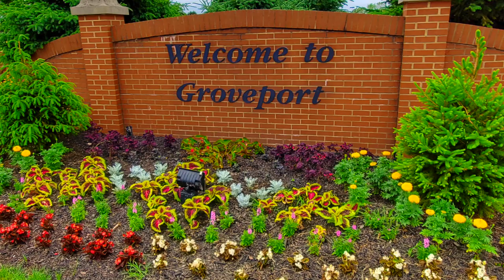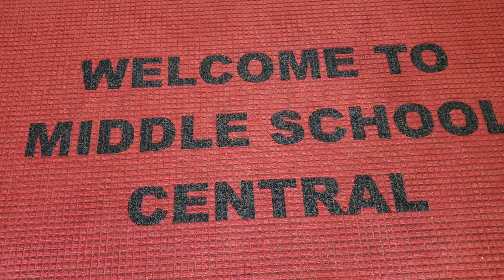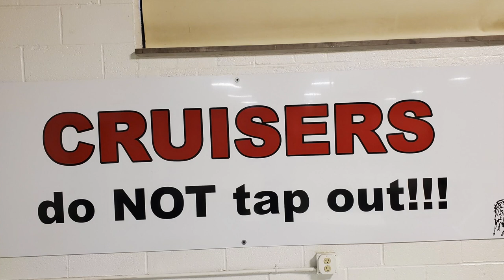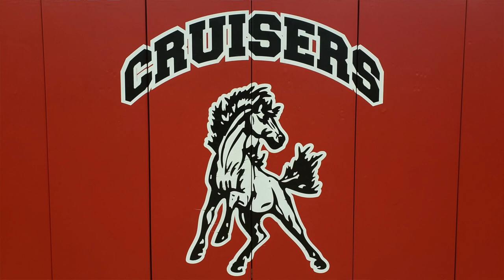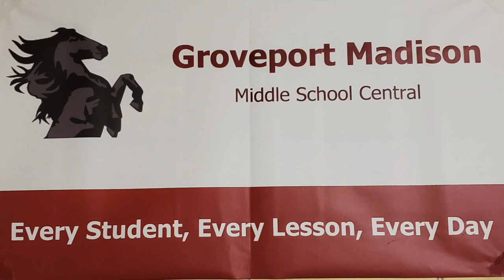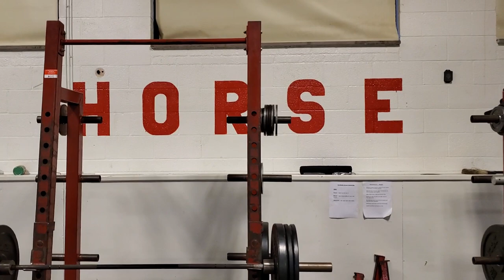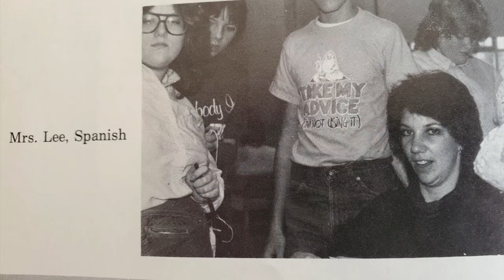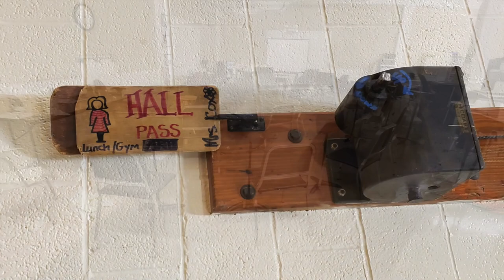Groveport-Madison Freshman School Alumni Reflections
We take a look around this school while G-M alumni share their favorite memories of it.This is a crash course on the building.

The music and lyrics all belong to the artists & record labels.